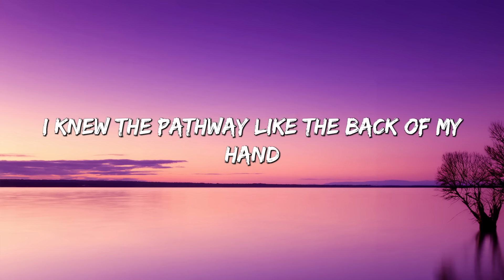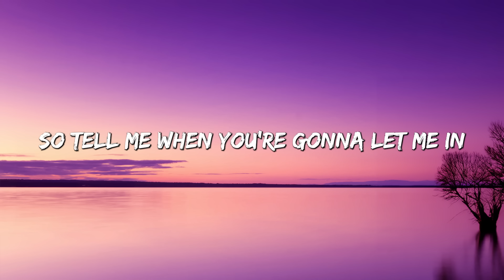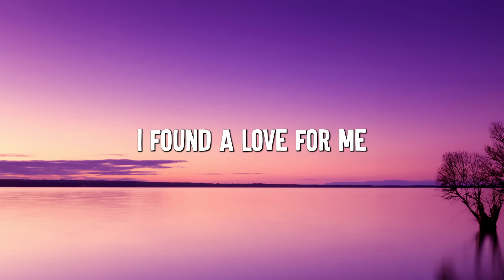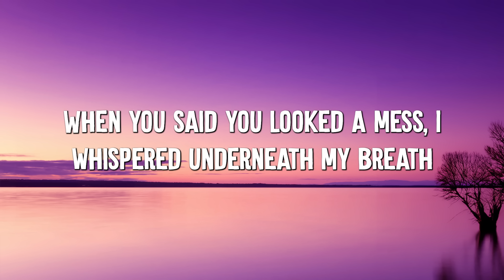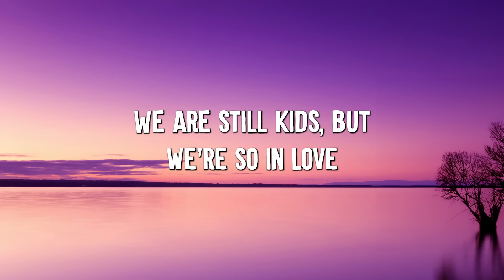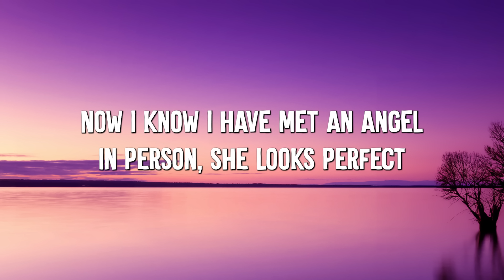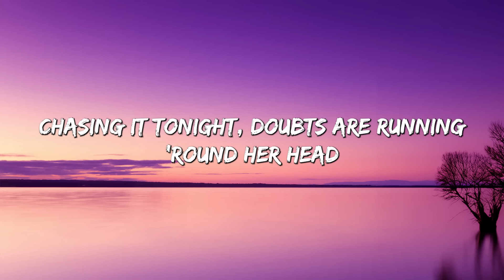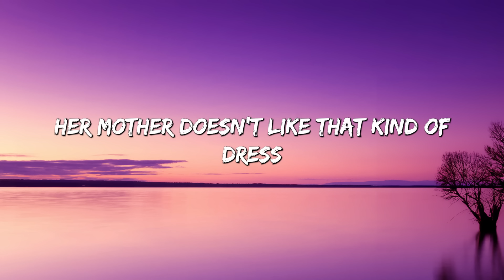Somewhere Only We Know - Keane (Lyrics) || Ed Sheeran, Rosa Linn (Mix Lyrics)